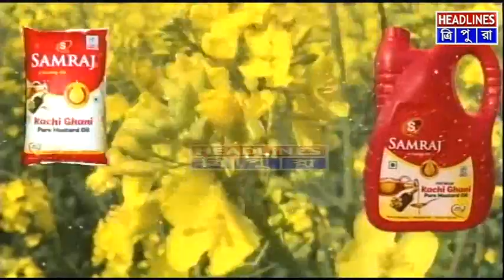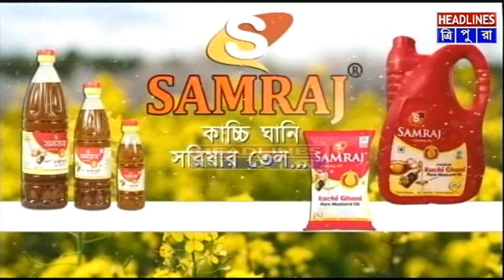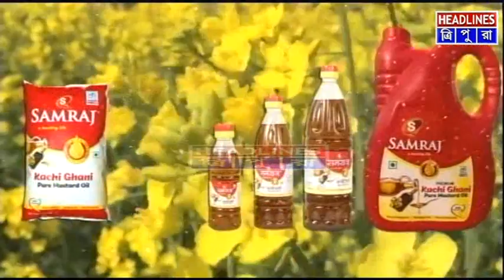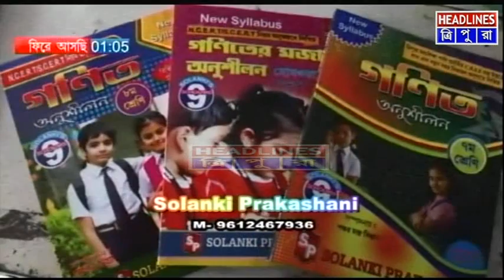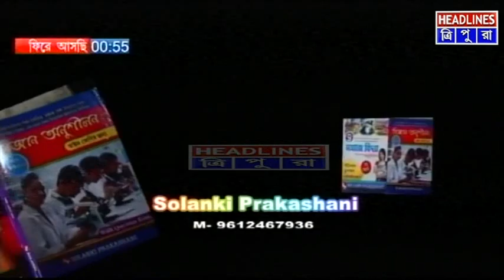রাত_৮টার_প্রাইম_নিউজ